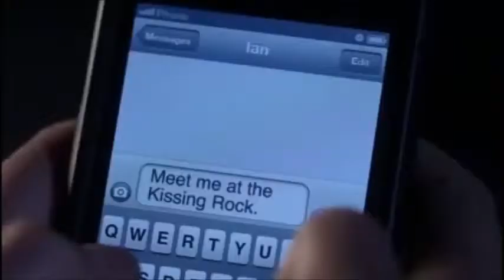Faults | Sample Wattpad Trailer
Note: This is not an actual book. I made this for fun. If you would like to make it into one message me.

Conatct:
Wattpad: @lydia_flores99